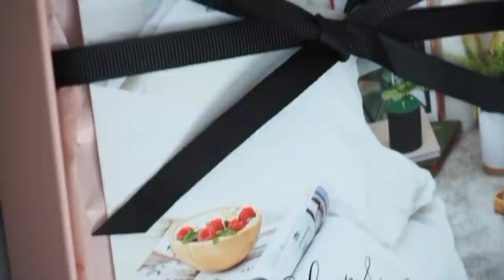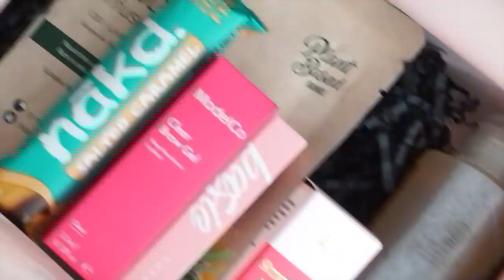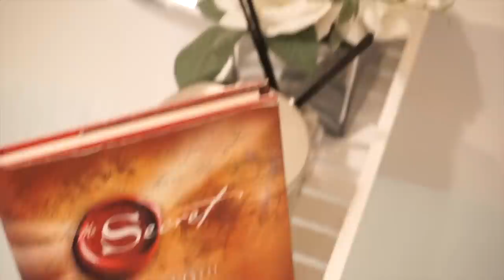RELAXING EVENING ROUTINE | JANUARY 2020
GLOSSYBOX'S January ‘Sleep & Refresh’ Box has now SOLD OUT so anyone who subscribes will now receive a mystery box worth over £50! Kick-start the year and treat yourself!!